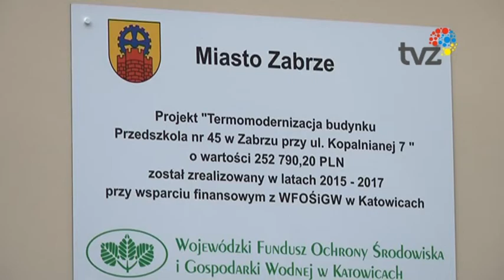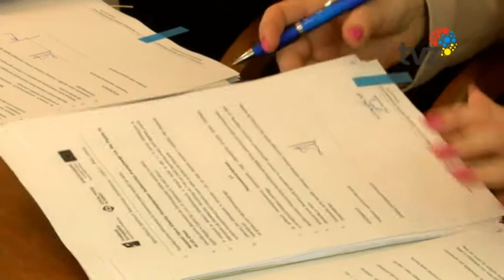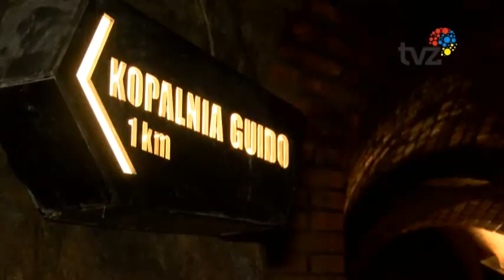DZIEŃ SAMORZĄDU TERYTORIALNEGO